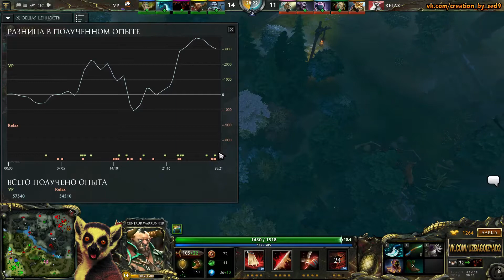JoinDota League S2: Relax vs Virtus Pro BO2 (Game 1)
Комментирую игру "Лемуров" в рамках JoinDota League S2.
Чтобы сразу узнавать о предстоящих играх вступайте в группу ВК и следите за обновлениями!